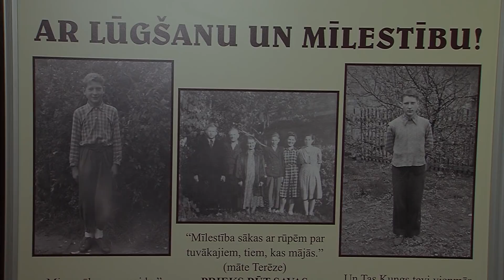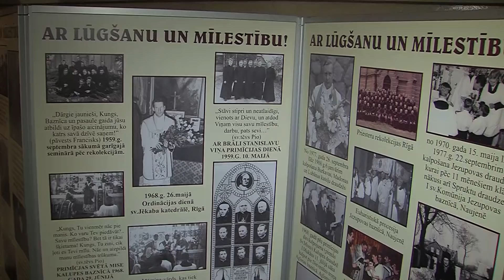Настоятель Юрис Муканс отпраздновал 80-летний юбилей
30 октября настоятель прихода Даугавпилсского костела Непорочного зачатия Пресвятой Девы Марии отец Юрис Муканс праздновал 80-летний юбилей. В честь этого события в костеле прошло праздничное богослужение, на котором побывала и съемочная группа DAUTKOM TV.